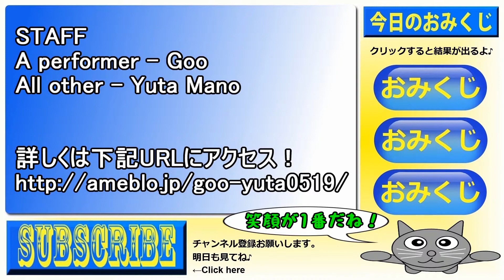猫動画 一日一笑！頭にボールを乗せよう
笑顔が1番ですね！

俺のブログ→
サイト名⇒『ぐーファンタジー』